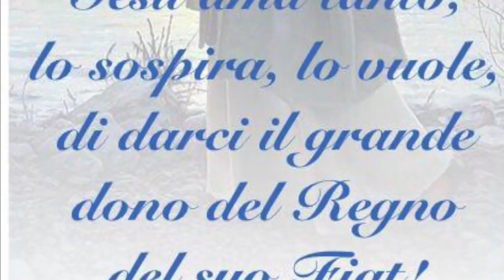La santità della Casa di Dio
Breve descrizione del martirio di sant'Agata. Le due condizioni per ottenere da Gesù i miracoli di guarigione fisica. La santità della casa di Dio in quanto luogo della sua presenza e i comportamenti che ad essa si addicono. Memoria di santa Agata Vergine, Lunedì 5 Febbraio 2018